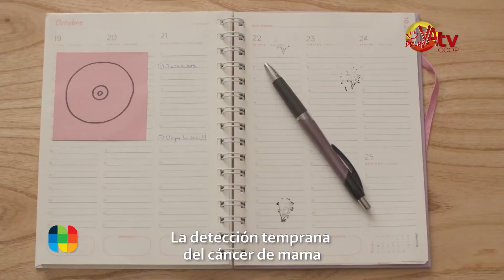Maria Luz Gerlero - Propuestas de Octubre desde Acción Social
Transcurre un mes que para la comunidad refiere a visibilizar las problemáticas que genera una sociedad lejos de ser inclusiva y un mes en el que se visibiliza la prevención contra el cáncer de mamas. Temáticas de activismo social que generan actividades de instituciones y entidades públicas como las que hoy presenta el Municipio de Justiniano Posse. Dos propuestas que llegand esde el arte y la actividad físico emocional y energético como el Yoga.